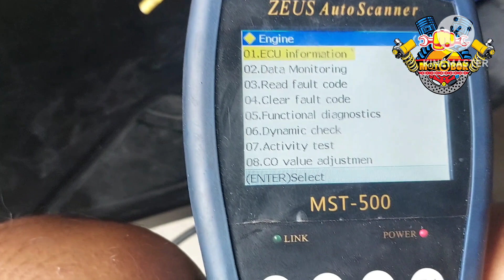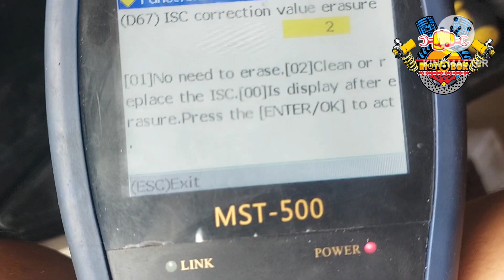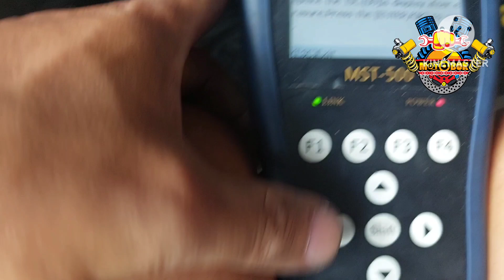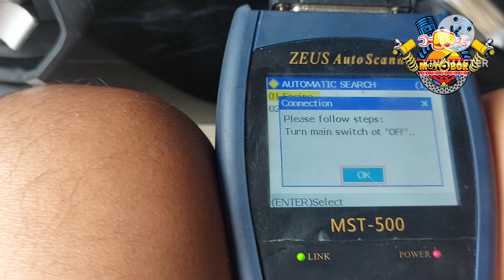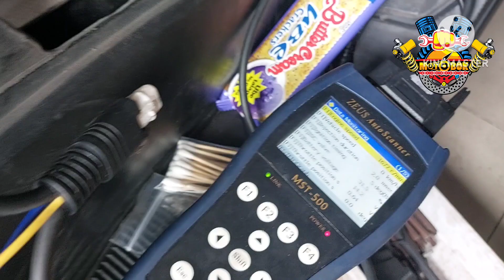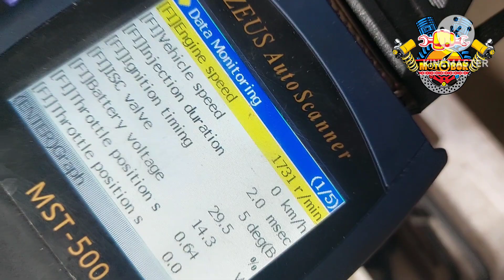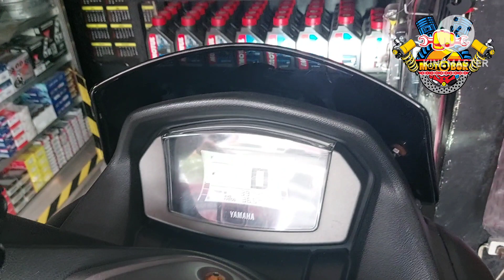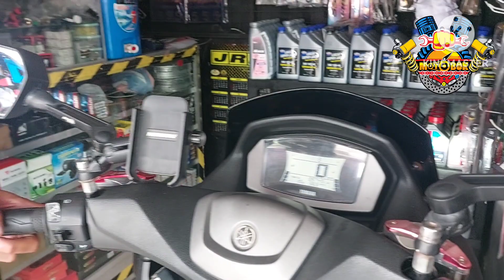Nmax v2 sobrang taas ng menor.